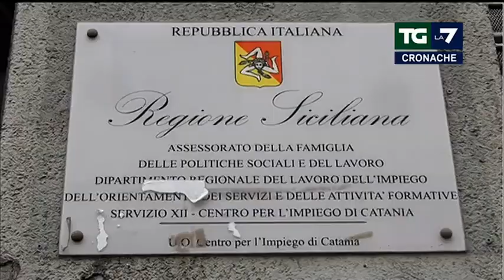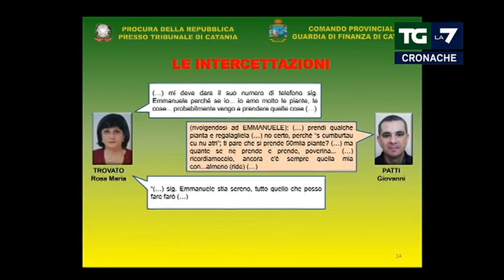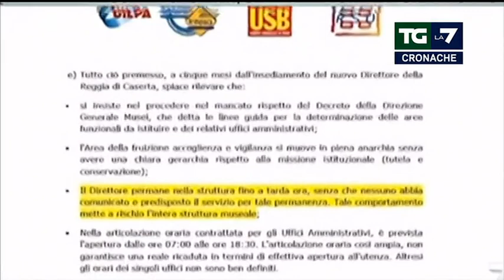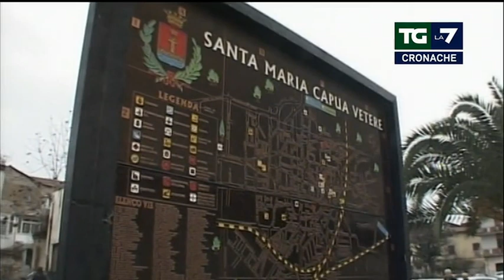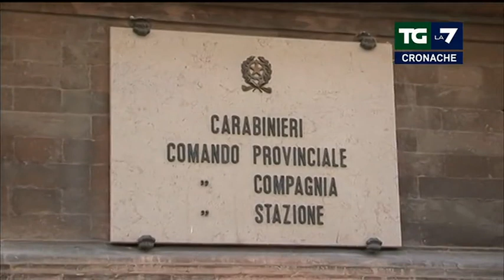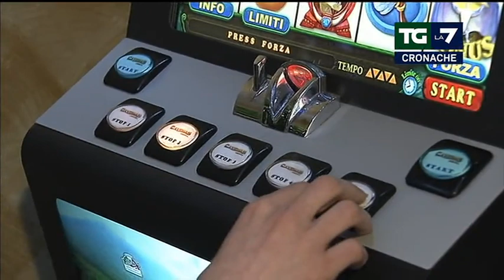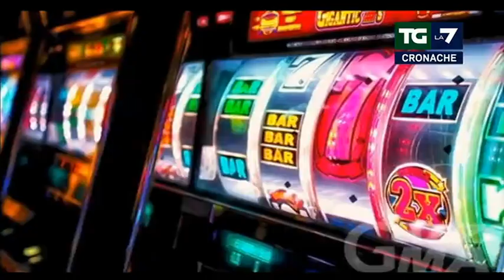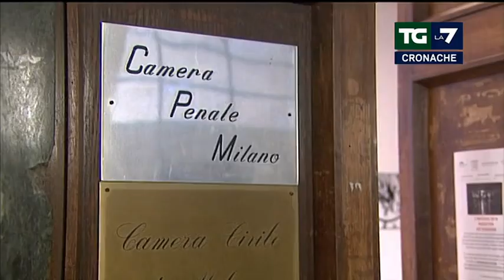Puntata 03/05/2018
Lo spazio dedicato ai temi dell'attualità e dell'informazione